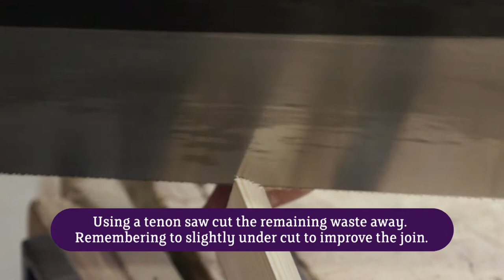Carpentry Joints - Skirting Internal Scribe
A short guide from Carpentry on how to put together a Internal Scribe.